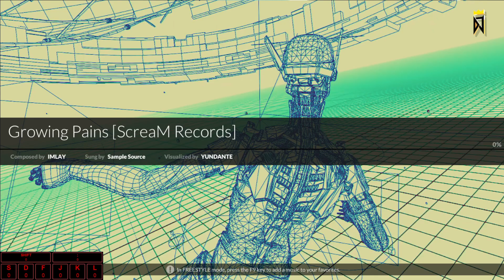[DJMAX RESPECT V] Growing Pains [ScreaM Records] (6B MAXIMUM 13) - V LIBERTY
Category | V LIBERTY
BGM | Growing Pains [ScreaM Records]
Composer | IMLAY
Vocal | Sample Source
BGA | YUNDANTE